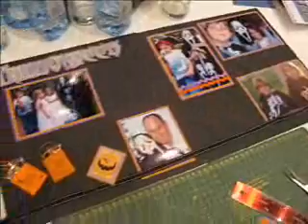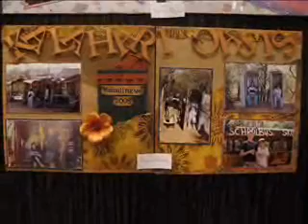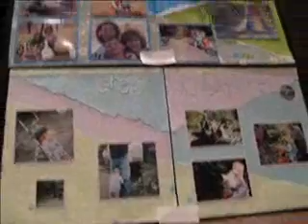Crop Day Nov